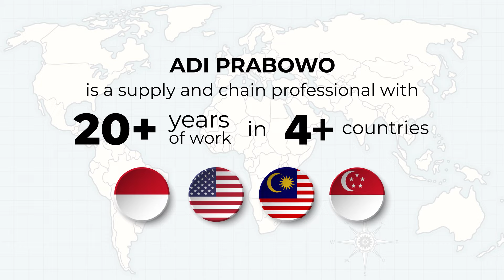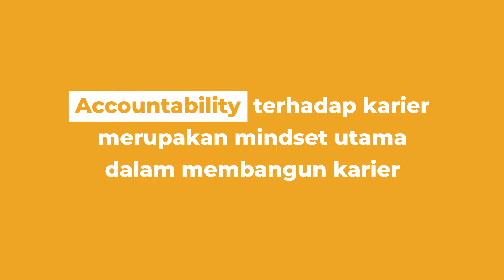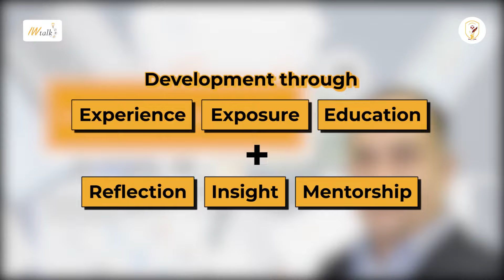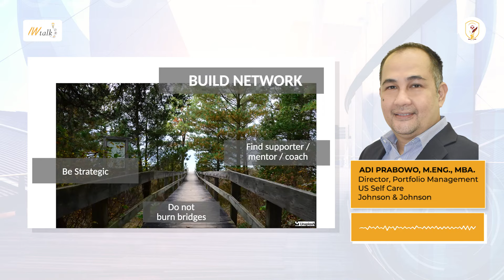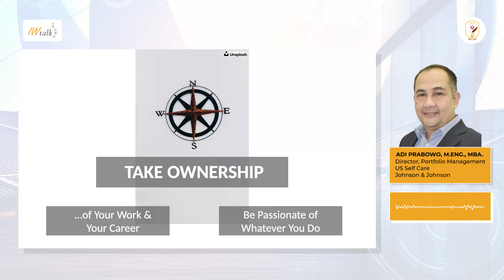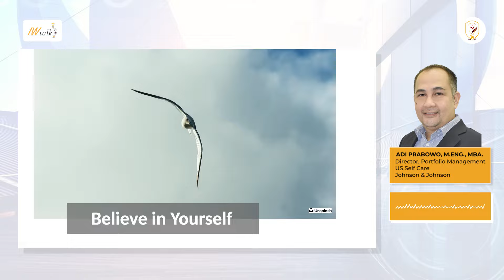Think Local, Act Global: Memperluas Karier di Lingkungan Kerja Global | IWT 1#1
Karier global menjadi tujuan banyak orang dalam meniti karier. Namun, lingkungan kerja global juga penuh dengan tantangan yang tidak mudah dihadapi. Insight leaders, jika kamu ingin survive dan thrive di lingkungan kerja global, maka kamu harus siap menghadapi berbagai macam tantangan yang akan kamu hadapi di masa depan.

Dalam video pembelajaran ini, kami akan membahas berbagai strategi yang dapat membantu kamu untuk mempersiapkan diri menghadapi tantangan di lingkungan kerja global. Mulai dari tips dan trik dalam membangun jaringan, mengembangkan skill, hingga membangun mindset yang adaptif dan tangguh.

Jangan lewatkan kesempatan untuk mengetahui tips dan trik dari ahli dalam video pembelajaran kami ini. Saksikan sekarang dan persiapkan dirimu menghadapi tantangan karier global!

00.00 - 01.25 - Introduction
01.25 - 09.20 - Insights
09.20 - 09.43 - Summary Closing